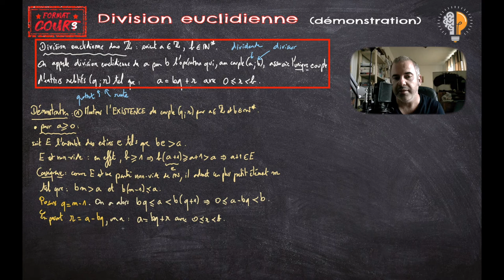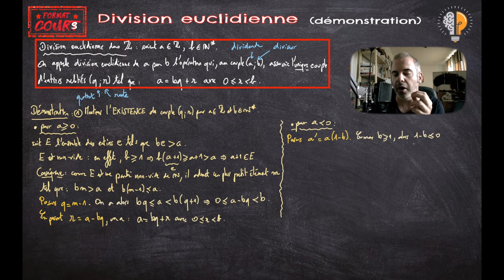FC TME - Division euclidienne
Format Cours 2/3 d'arithmétique : on évoque ici la division euclidienne dans Z